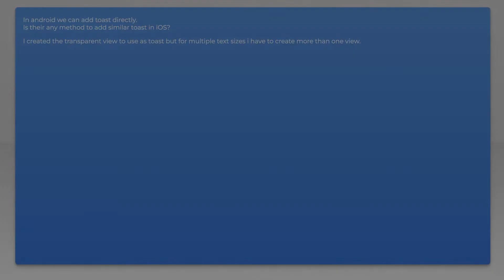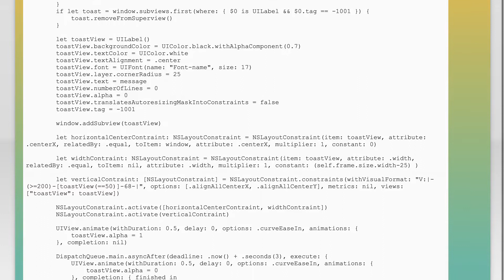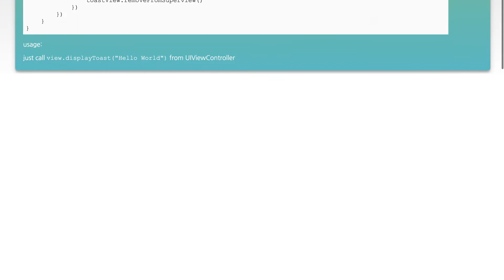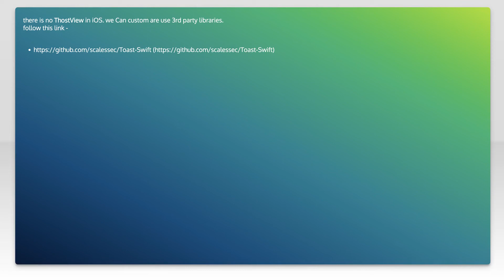How to add android like toast in iOS?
ios: How to add android like toast in iOS?

Just wanted to thank those users featured in this video:
Sai Kumar (No Longer Available

Related to: ios, objective-c